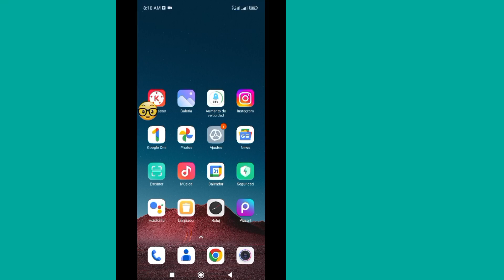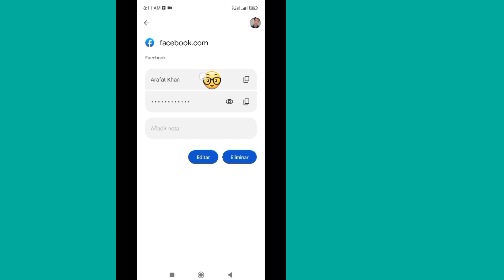Cómo ver las contraseñas guardadas en tu móvil (2023) | Cómo ver mi contraseña guardada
En este video, le mostraré cómo ver las contraseñas guardadas.  Es una manera bastante fácil y simple.  Así que sigue viendo el video completo sin saltarte para aprender.

Si tiene alguna pregunta, hágamelo saber, comente a continuación.